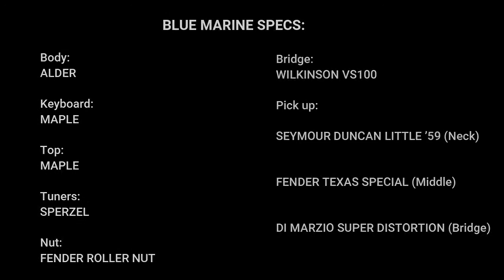Anastasio Fasanaro "Blue Marine" model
Body:
ALDER

Keyboard:
MAPLE

Top:
MAPLE

Tuners:
SPERZEL

Nut:
FENDER ROLLER NUT

Bridge:
WILKINSON VS100

Pick up:

SEYMOUR DUNCAN LITTLE ’59 (Neck)

FENDER TEXAS SPECIAL (Middle)

DI MARZIO SUPER DISTORTION (Bridge)